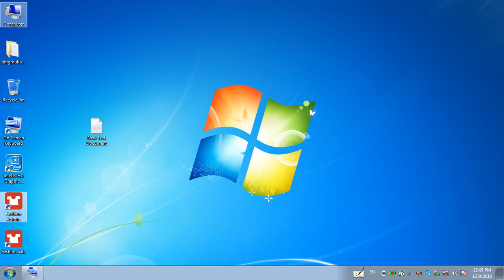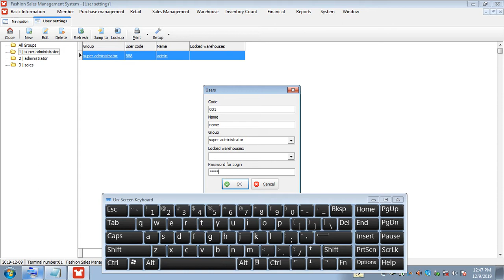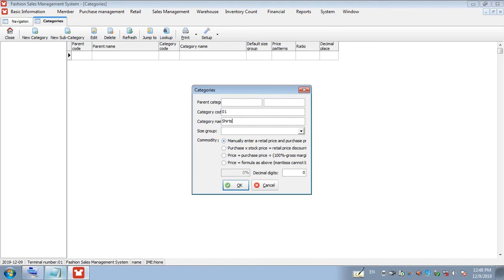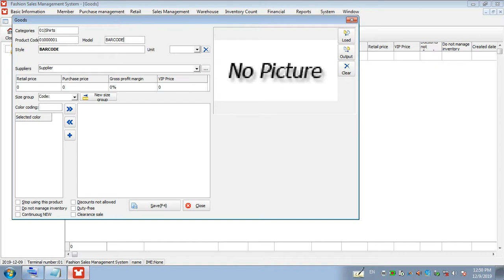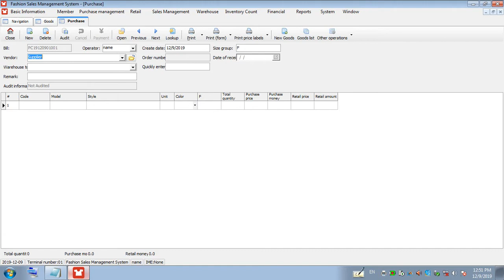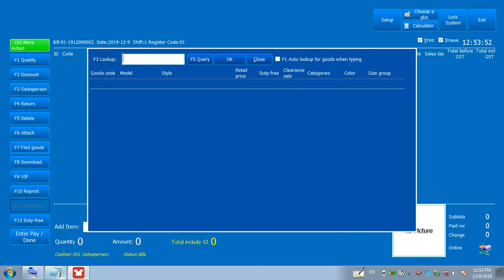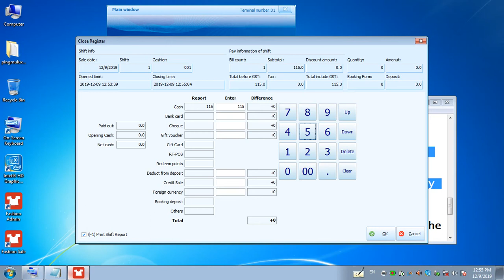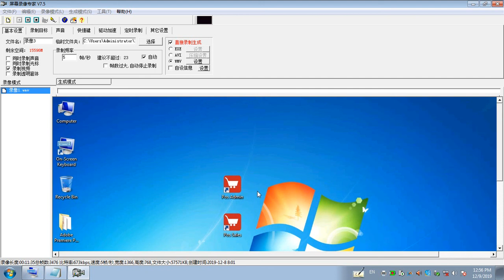Fashion sales software operation video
Clothing sales software operation video
Teach you how to use clothing software to operate, create new products, modify prices and other functions